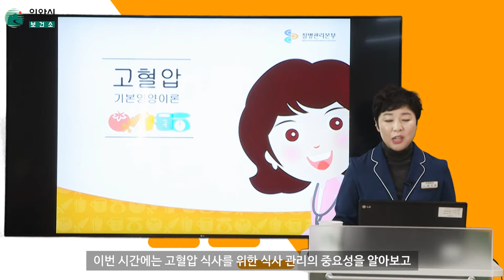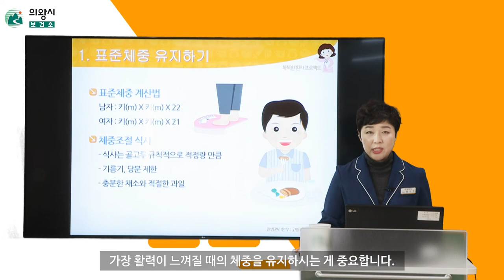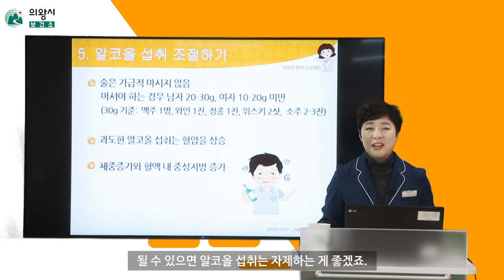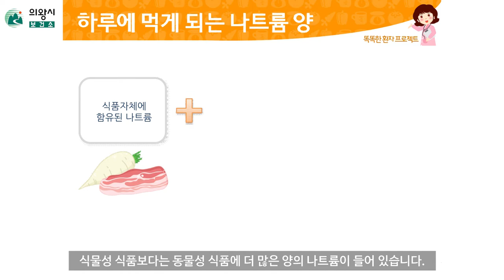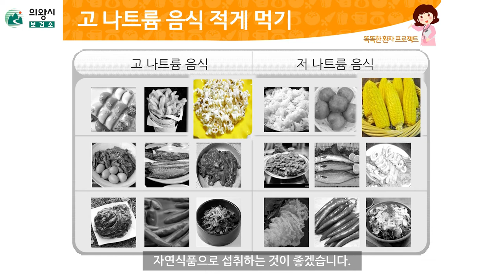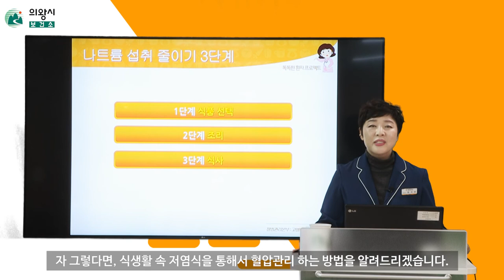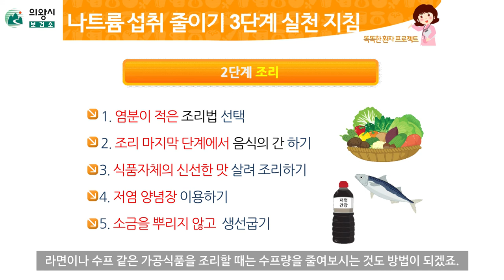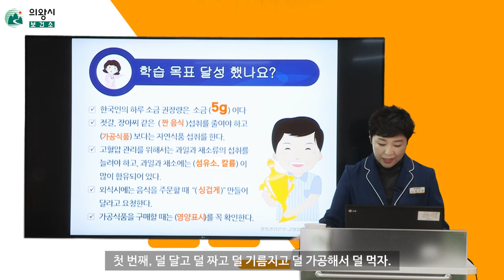의왕시 보건소｜건강매니저가 알려주는 [고혈압] 기본영양이론편